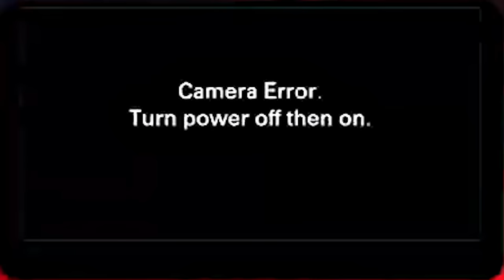This Climbing Game Will Make You Go Insane...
Other Channels:
PufferTV:  @puffertv
PufferPlays:  @PufferPlayss

Friends:
the water lol